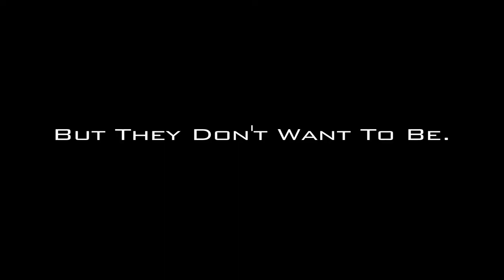Supermen 2 - Stan Montgomery